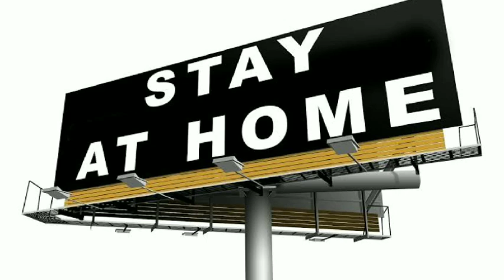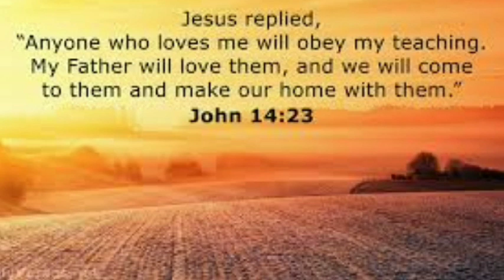Nagamese EveningNews29thAug/Centre concern over slow work in Nagaland/RMSA teacher on salary release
TOPIC:
NAGALAND
NORTHEAST
INDIA